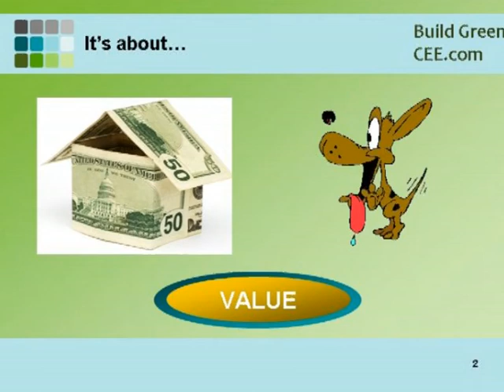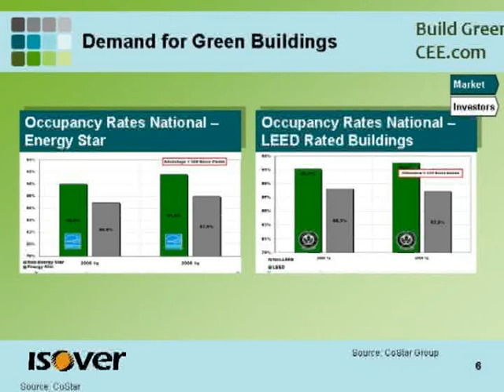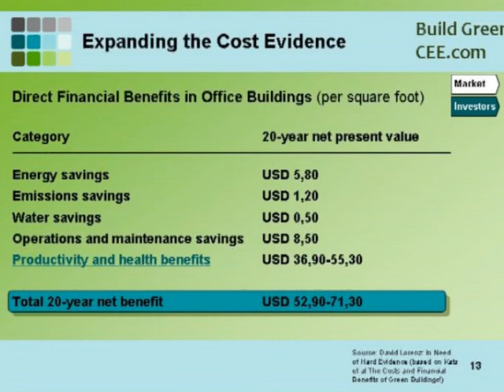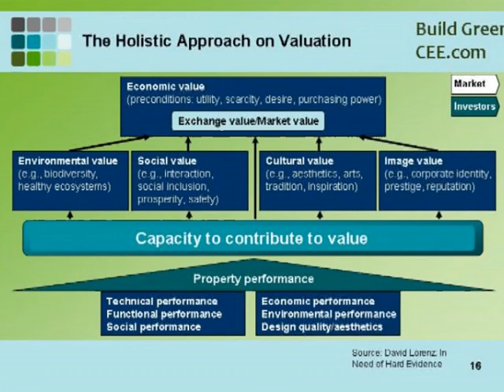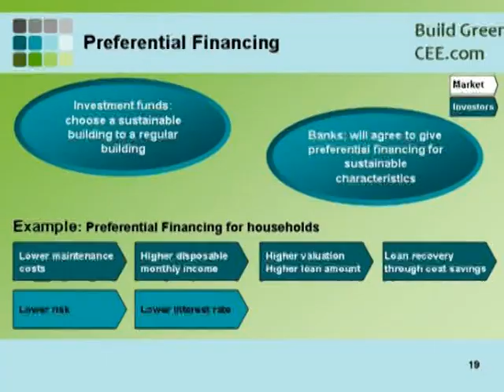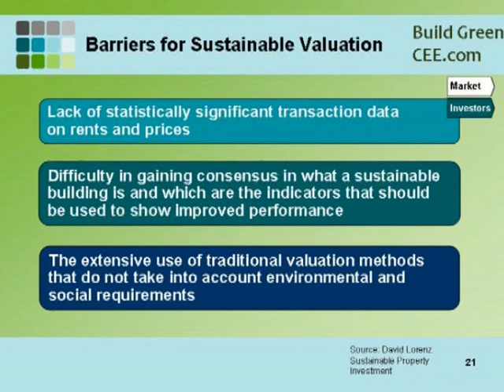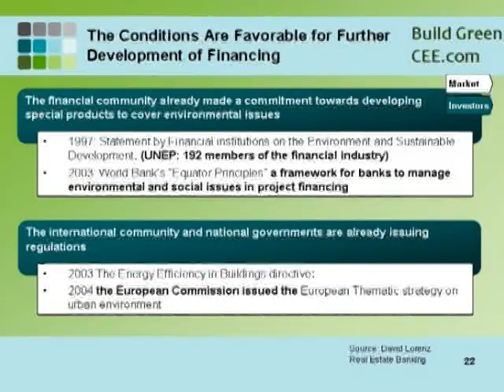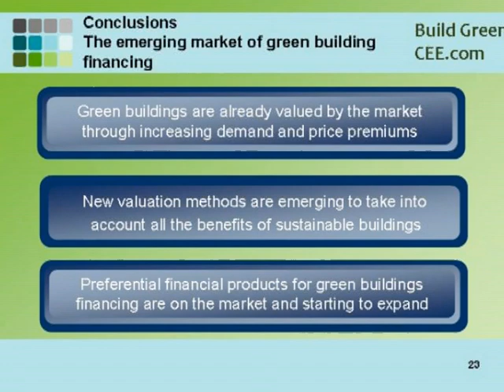Build Green CEE - Sinziana Frangeti - SOPOLEC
Sinziana Frangeti discusses the financial valuation of Green Buildings.